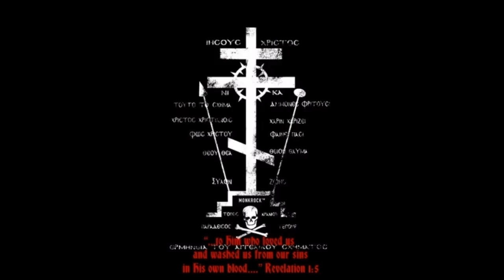(20) OSC: Evolution 3/3: Teilhard de Chardin and Spiritual Evolution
Essential to understanding these difficult times is Fr Seraphim Rose’s and Father Herman Podmoshensky’s “Orthodox Survival Course”, a rare and most valued orthodox resource. Fr Seraphim and Fr Herman taught this course in the 70′s at the Platina monastery. Fr Herman continued to teach it until 1998 and Fr Damascene Christensen traveled the world presenting it to various groups. As a result many were converted to Orthodoxy.